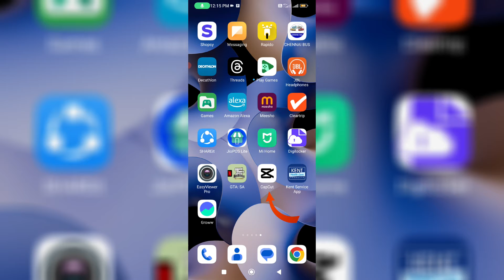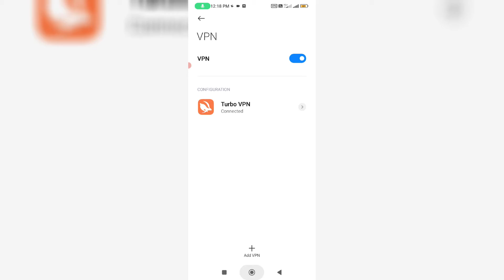Solve Unstable Network Connection Capcut Template Problem ✔ Capcut Template Not Showing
How To Fix unstable network connection capcut template problem in android,iPhone | capcut template not showing unstable network connection solve.

This issue some time occurs if you try to use the following templates like tiktok capcut template,healing thailand,anh camera,beat 3 anh capcut template and emjay.

Here i get this error message in my xiaomi mi 11i 5g android mobile.

At same time this solution also works on samsung,oppo,vivo,poco,oneplus,realme,nothing and redmi or mi phone.

But if you have a ios based iphone or ipad,also you can try this same method.

In 2024 most of them expect this capcut app for play store user's.

This video has english subtitle at same time you can translate to kaise kare hindi,tamil,bangla telugu,kannada,sinhala,kaise thik kare and malayalam languages.

Today i get the following one error message while i try to access the new template updates notification :

Unstable network connection

Timestamp :

00:00 : Intro

00:05 : About this error message

00:25 : Reason for this error

00:52 : Solution

01:14 : One more time try to access that app

01:29 : Outro

How to solve capcut template not showing problem :

1.One of my subscriber ask to me,why does capcut say no internet connection?.

2.So my answer is this is only occurs due to unofficial version of capcut mobile app.

3.Which means that this app is not available in google play store.

4.But most of them install this app in chrome browser via apk file format.

5.So if you install the unofficial of capcut version,they doesn't provide any update for your app.

6.If you like to fix this issue,just install any vpn app in your phone.

7.So i hope if you follow this simple steps,finally this problem is solved in permanently.